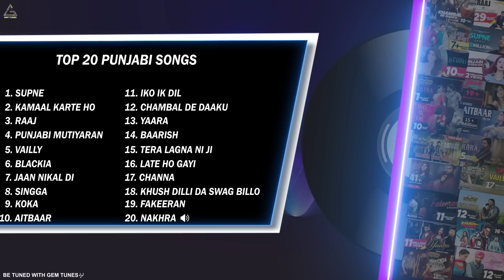Top 20 Punjabi Audio Jukebox | Punjabi Song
Gem Tunes Punjabi & Rao Inderjeet Singh Presents Top 20 Punjabi Audio Jukebox.

1. Supne 00:00:00
2. Kamaal Karte Ho 00:03:50
3. Raaj 00:08:17
4. Punjabi Mutiyaran 00:11:44
5. Vailly 00:15:09
6. Blackia 00:17:38
7. Jaan Nikal Di 00:19:54
8. Singga 00:24:14
9. Koka 00:27:10
10. Aitbaar 00:31:48
11. Iko Ik Dil 00:36:10
12. Chambal de Daaku 00:39:08
13. Yaara 00:43:10
14. Baarish 00:47:16
15. Tera Lagna Ni Ji 00:50:44
16. Late Ho Gayi 00:54:45
17. Channa 00:57:16
18. Khushi Dilli Da Swag 01:00:30
19. Fakeeran 01:04:27
20. Nakhra 01:08:36